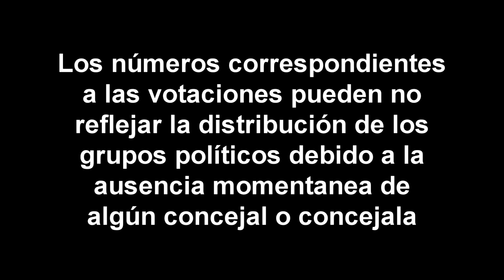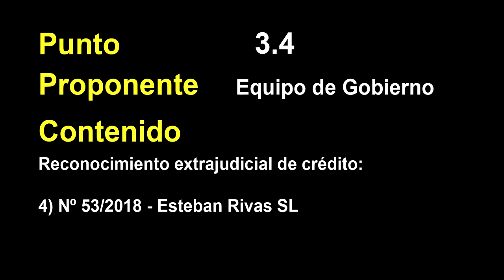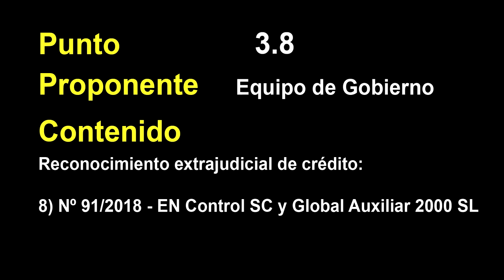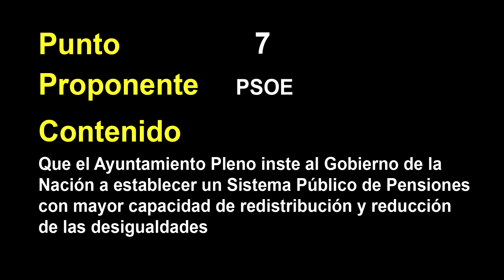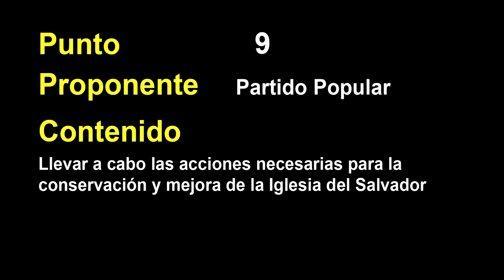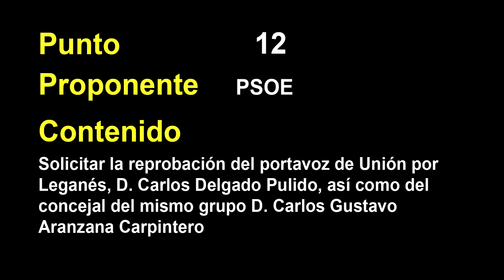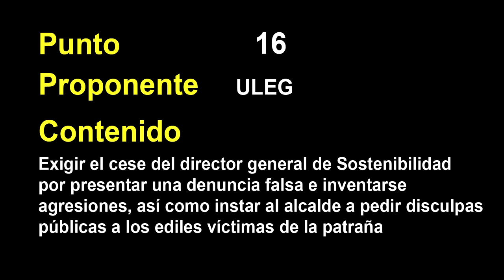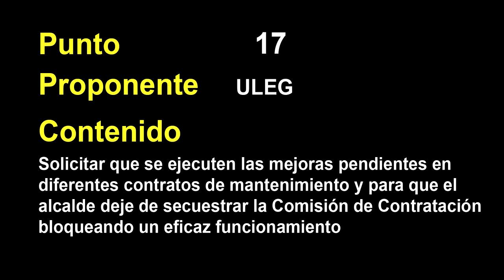Votaciones del pleno del 15 de marzo de 2018 del Ayuntamiento de Leganés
Vídeo en el que se muestran los resultados de las votaciones de los distintos puntos del pleno del 15 de marzo de 2018.